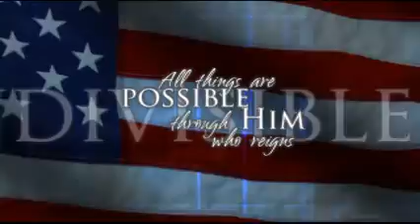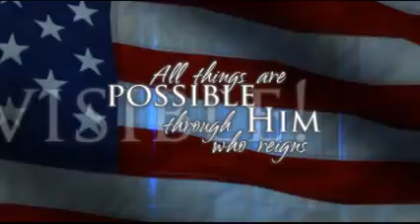Indivisible!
The Osceola Community Choir will be singing Indivisible from Praise Gathering Music at the St. July 4th Lakefront Celebration.
First rehearsal Monday March 24th at 6pm at The St. Cloud Chamber of Commerce in St. Cloud Florida